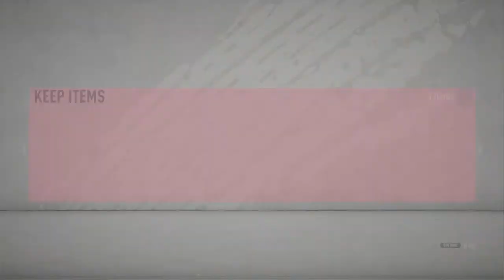Fifaaaa boysssssssss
Hello 👋
Hope u guys enjoy my content